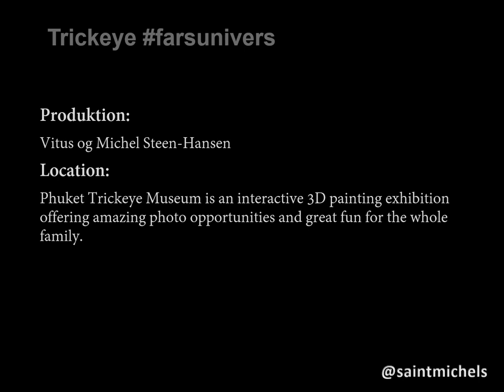Vitz in the Trick eye World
Location:
Phuket Trickeye Museum is an interactive 3D painting exhibition offering amazing photo opportunities and great fun for the whole family.

Produktion:
Vitus og Michel Steen-Hansen